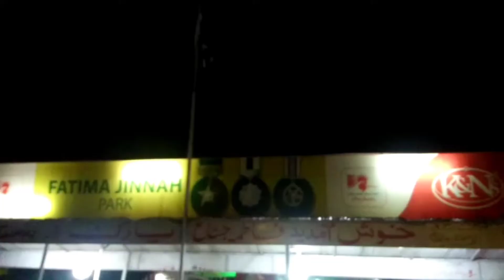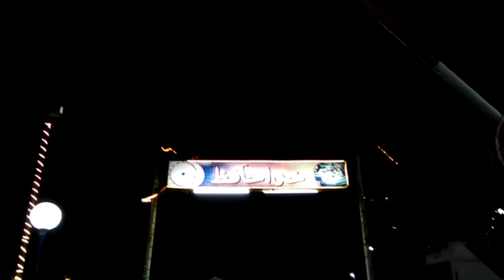Fatima jinnah Park/Fun with siblings